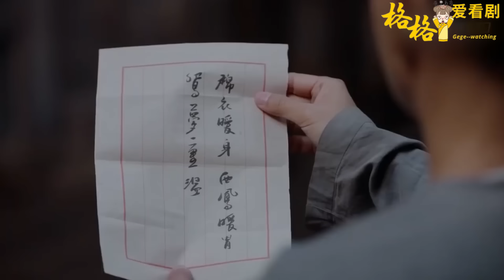管家一把火燒了賬本跑路，以為萬無一失，灰姑娘早佈下天羅地網等着他！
👑該視頻片段來源於電視劇   NNHKYZY